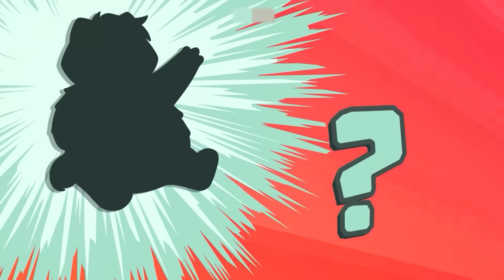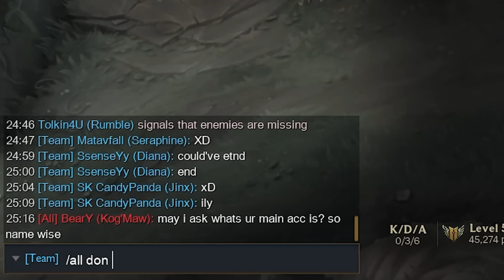Die ELO INFLATION in League Of Legends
Social Media!